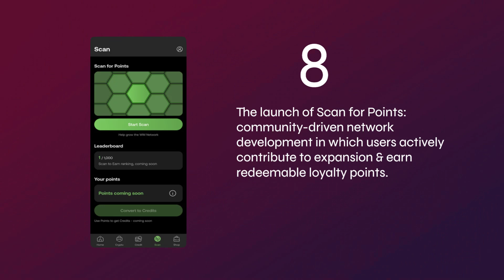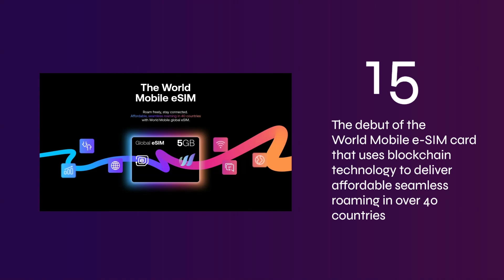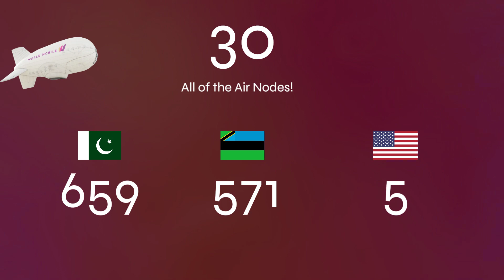Unveiling the Future: World Mobile's 30 Epic 2023 Innovations - Join the Mobile Revolution!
Reflecting on a year of World Mobile Triumphs! Join us on a visual journey through 30 of our favorite 2023 game-changing moments.

From Side Chain to e-SIM cards, the mobile app, Testnet, Earth Nodes, Air Node platform and global deployments in Pakistan, Mozambique, Zanzibar & U.S.A —innovation defined their path. 🚀 Explore collaborations with Vodacom Mozambique, tech strides, and community joy.